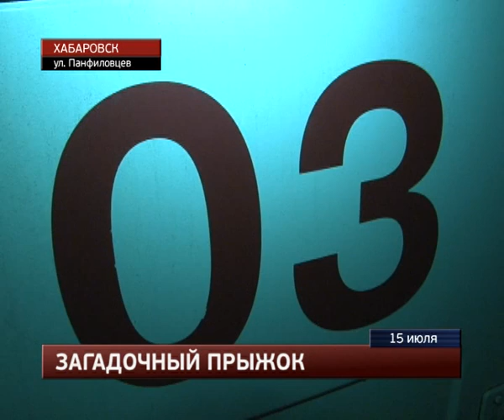Упала из окна квартиры на 5 этаже.MestoproTV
В четвертом часу утра в Южном округе при загадочных обстоятельствах из окна квартиры, расположенной на пятом этаже, выпала женщина.